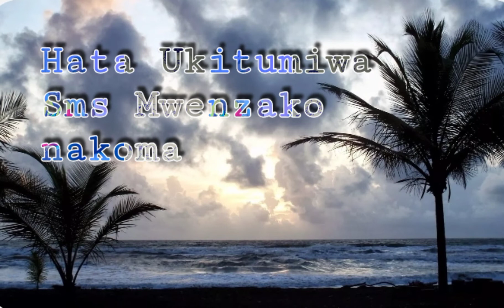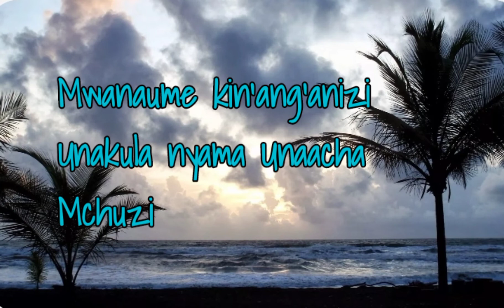Safaya Topaz Ft Mamy Dear - Staki Nataka ( lyrics Video )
Pia Unaweza Usikiliza wimbo Huu Kupitia